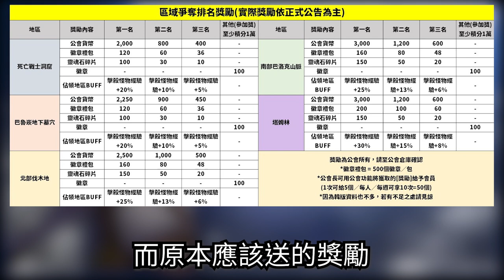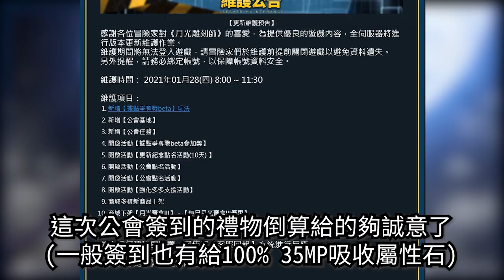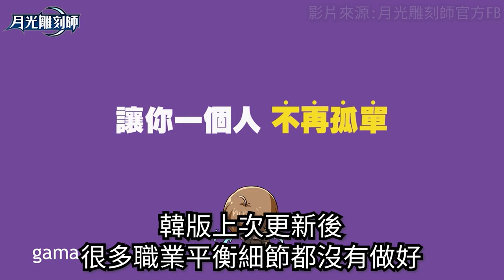本次開放項目為 公會爭奪戰 | 公會領地｜公會任務｜公會簽到 | 鐵魔像 | 咆嘯的獅鳩【Vinder】《달빛조각사/月光彫刻師/月光雕刻師》你可能疑惑的更新重點?[PART 6]台版 01/29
因部分內容之前已介紹，本次只挑部分講，
詳細內容請翻閱之前介紹的影片，不變之處敬請見諒。
ＰＳ：雕像鐵魔像需求為頂級鐵塊，但個人優先推薦作咆嘯的獅鳩，所以請先以銅塊為主。

台版區域爭奪戰內容
請參閱官方連結

0:00片頭
0:26台版更新-區域爭奪戰ＢＥＴＡ
1:19台版更新-公會簽到活動
1:51新雕像
2:00碎念